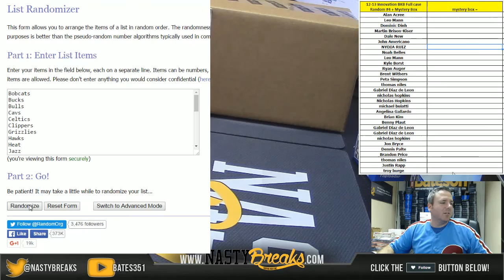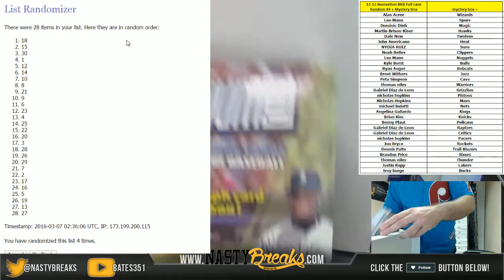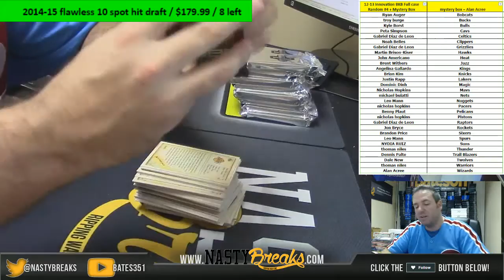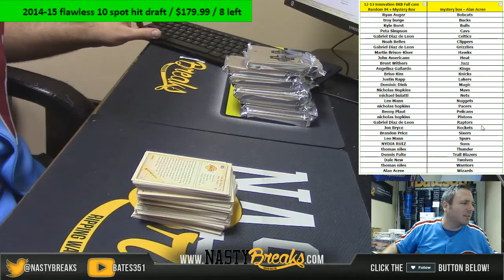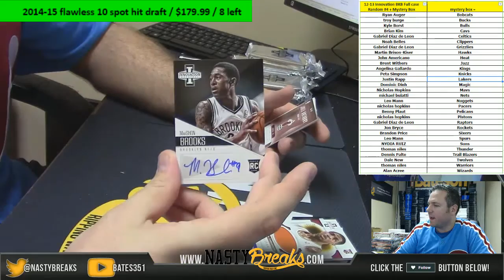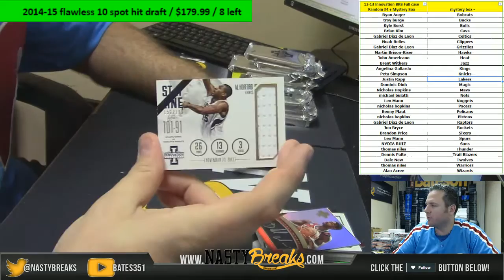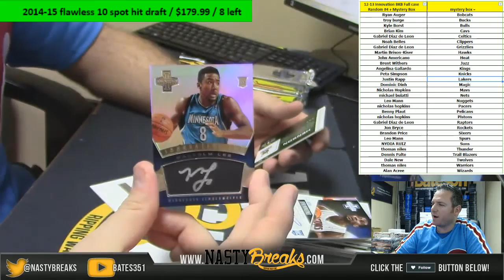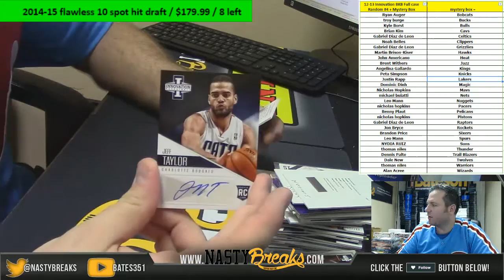3 6 16 2012 13 Innovation Basketball Random #4 + Mystery Box